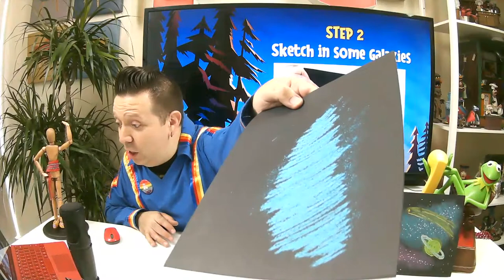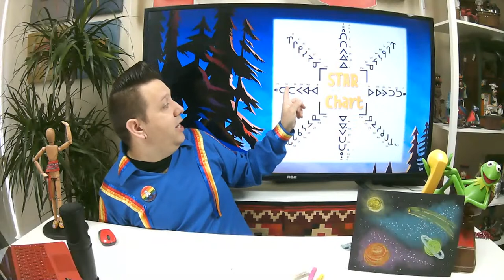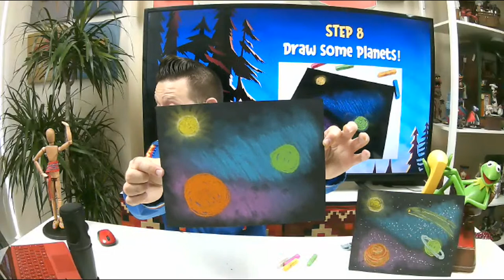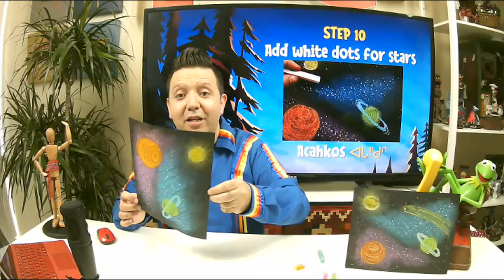EPISODE 9 - FAMILY ART ADVENTURES! Cosmic Chalk Art. ACAHKOS ᐊᒐᐦᑯᐢ (Star)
Hello everyone! If you didn't have a chance to join us LIVE on YoutTube, here is EPISODE 9 of Family Art Adventure, featuring ACAHKOS ᐊᒐᐦᑯᐢ (Star)! We learned the Nehiyaw (Cree) word for star, explored the symbols and sign language of a Syllabic Star Chart and met artist Aaron Paquette. We also did a "Cosmic" Chalk Art tutorial and shared your creations on Kids Corner! Enjoy!